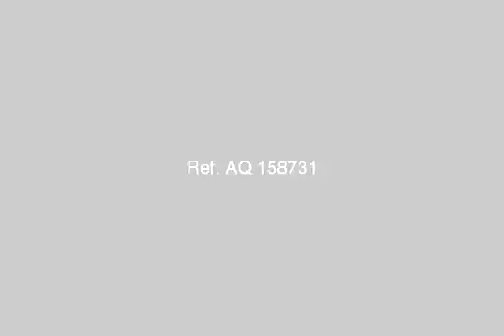Apartment For Sale In Ismailia - mlseg.com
Apartment For Sale In Ismailia شقه دور رابع علوي سوبر لوكس ببرج تشطيب خارجي للبرج + وجهه مدخل رخام + اسانسير 3 غرف وصاله ومطبخ وحمام خلف الاذاعه والتفزيون مطلوب 325 الف - الاسماعيليه / خلف الاذاعه والتلفزيون - Egypt Real Estate | Ismailia | Apartment For Sale